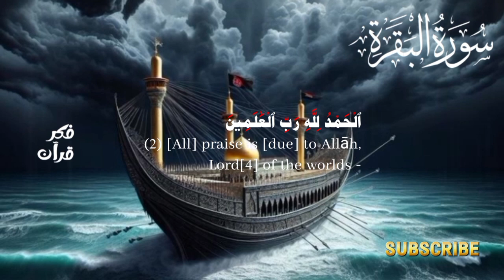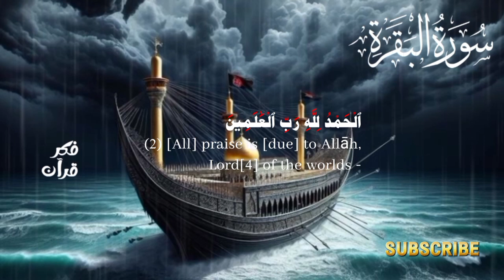surah Al Baqarah (سورۃ البقرہ ) beautiful voice of surah Al Baqarah | recitation surah Baqarah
Para nambar 1
Pehla para
Voice Hafiz khuram Shahzad
سورۃ البقرہ کی تلاوت
سورۃ البقرہ